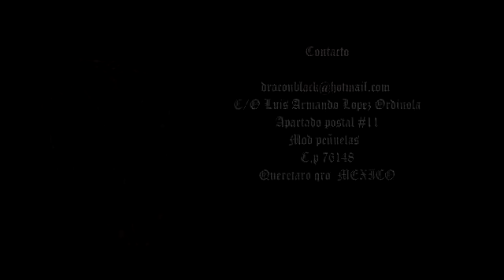Bastardi the sabath gloomy choir for mendes goatmoon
Bastardi / niroth : the blazing bones of the unborn